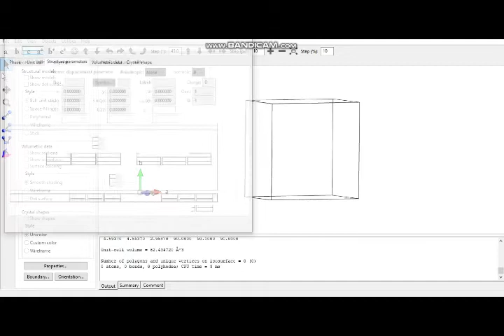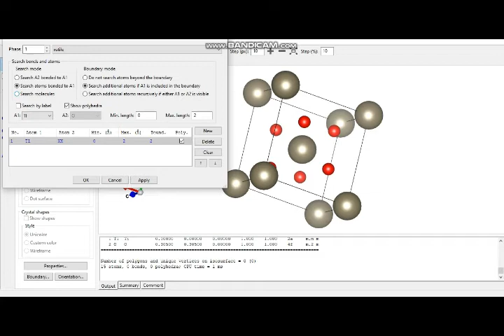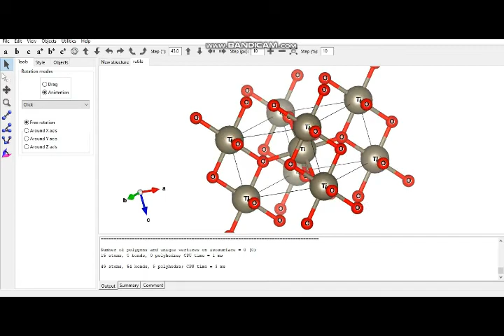Create Rutile TiO2 with Vesta apk by indra amparodman sianipar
Nama         : Indra Amparodman Sianipar

Kelas          : PSPK B 2018

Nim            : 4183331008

Mata Kuliah : Kimia Logam Utama